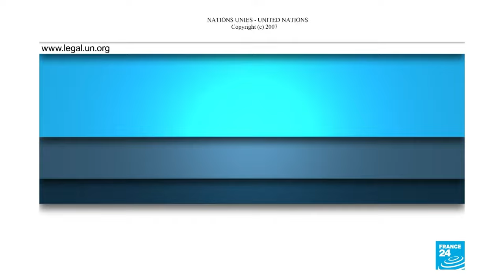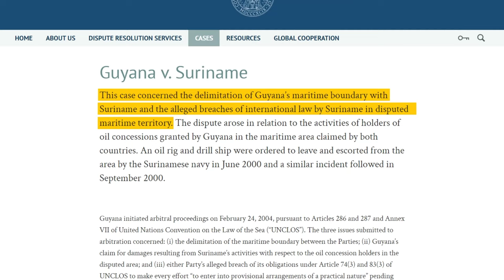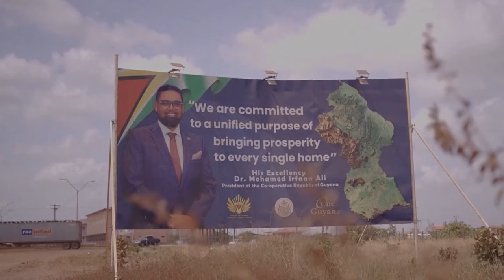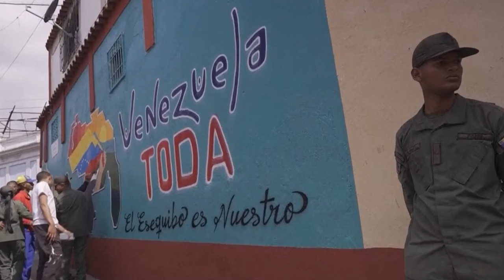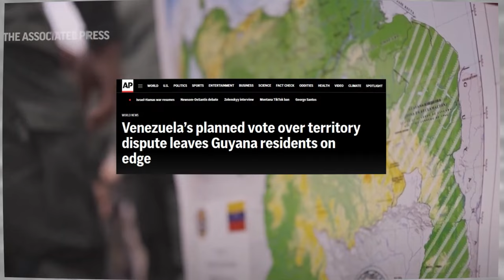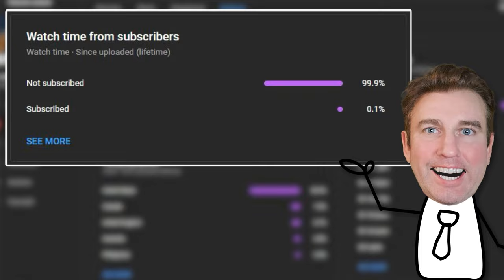Unraveling the Guyana - Venezuela Border Dispute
Welcome to our deep dive into the escalating tensions in the Guayana Esequiba, a region at the heart of a long-standing territorial dispute between Guyana and Venezuela. This 7-minute video explores the historical context, the economic stakes, and the geopolitical dynamics shaping this South American conflict. We'll examine the roles of various players, including Brazil's shifting stance and the international community's response. Join us as we unpack the complexities of this less-discussed but crucial issue in South American politics.

🕒 Timestamps:
0:00 - Introduction: Setting the Stage in South America
1:30 - Subsection 1: Historical Background of Venezuela-Guyana Dispute
2:40 - Subsection 2: The Riches of Guayana Esequiba
3:30 - Subsection 3: Brazil's Role and Diplomatic Shifts
4:50 - Conclusion: Potential Outcomes and Global Impact